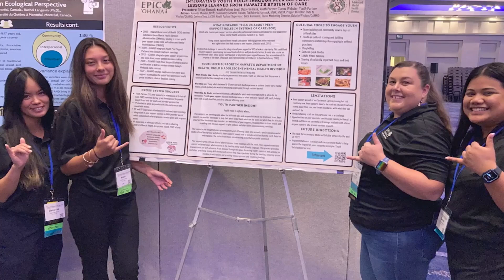Youth Partner and EPIC ‘Ohana Inc - CMHA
Youth Partners also referred to as YPs are youth peer support through EPIC Ohana
Inc.